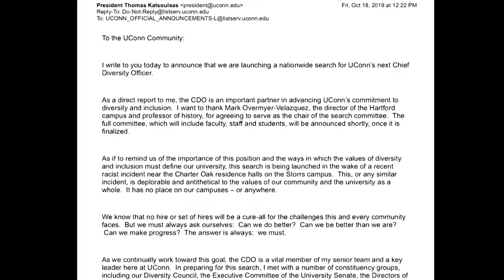UCTV News: March Against Racism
After two students were caught using racial slurs in the Charter Oak apartments parking complex, a march was held to rally against racism on campus.  UCTV News Reporter Emily Carbali has the story.